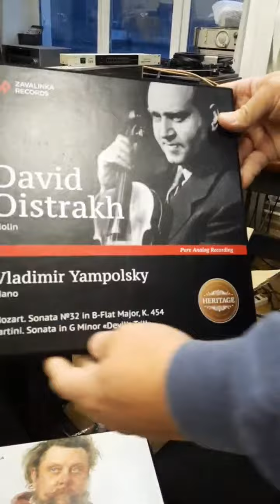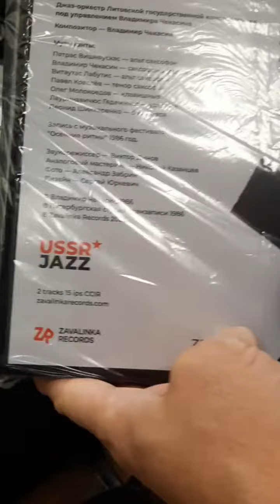Наши свежие релизы на ленте!